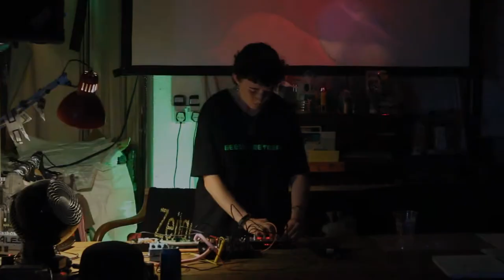Weird Garden (13 Aug 2022) - Cei Hill | Payta | Roshan Sabet | Bywater & Creek Soundsmiths live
Weird Garden (13 August 2022) - live music and sound from Cei Hill, Payta, Roshan Sabet and Bywater & Creek Soundsmiths.

An evening of live music and sound at Decimal Place, Lincoln. Performances from Cei Hill, Payta, Roshan Sabet and Bywater & Creek Soundsmiths.

●● Performer links ●●
Cei Hill:

●● Weird Garden links ●●

Weird Garden is a monthly event showcasing live experimental music and sound art from performers around the world.

Decimal Place
10 Burton Road